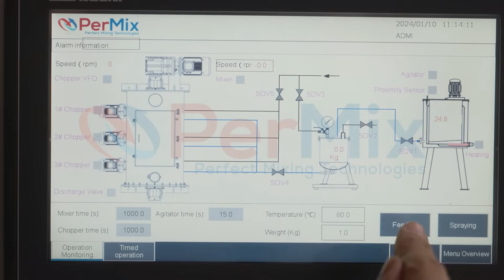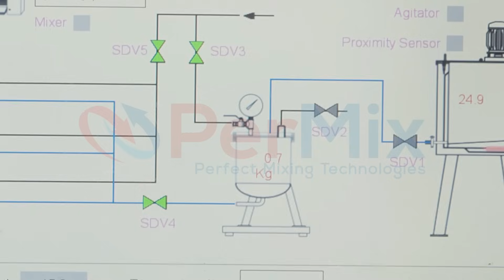PerMix Paddle Mixer Video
🌟 Elevate Your Mixing Game with PerMix's Paddle Mixers! 🌟

Are you tired of dealing with inconsistent mixing results and pesky agglomerations in your powder blending process? Look no further! PerMix's Paddle Mixers offer a cutting-edge solution to revolutionize your mixing operations.

Here's why PerMix stands out from the crowd:

1. **Precision PLC Controls**: Our Paddle Mixers are equipped with state-of-the-art Programmable Logic Controller (PLC) systems, providing unparalleled precision and control over your mixing process. With customizable settings and real-time monitoring, achieving the perfect blend has never been easier.

2. **Atomized Liquid Additive System**: Say goodbye to clumpy mixtures! Our innovative atomized liquid additive system ensures seamless integration of liquids into powders. By atomizing the liquid, we guarantee uniform distribution and enhanced homogeneity, eliminating agglomeration issues for a smoother, more consistent blend.

3. **Choppers for Agglomeration Prevention**: In addition to our atomized liquid additive system, PerMix's Paddle Mixers are equipped with high-speed choppers. These choppers efficiently break down any agglomerates that may form during the mixing process, further enhancing the quality and uniformity of your final product.

At PerMix, we understand the importance of precision, efficiency, and quality in your mixing operations. With our Paddle Mixers, you can trust that your blending needs are in good hands. Say hello to superior mixing performance and elevate your production to new heights with PerMix!